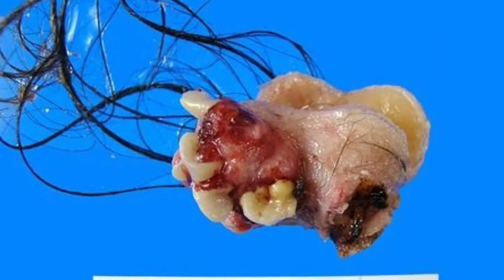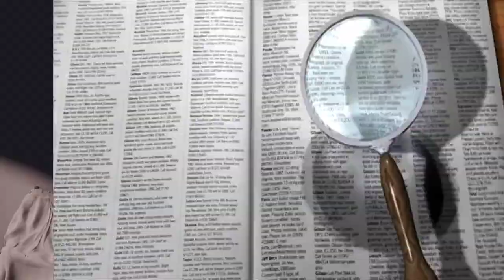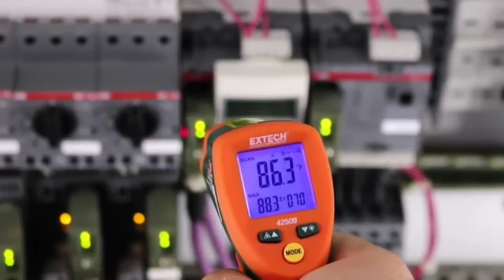भूतो से बात -Emf meter and paranormal equipments explained | Most amazing random facts in hindi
this is the innovative channel  where you got all facts and knowledge videos.
About the video : this video tells about  भूतो से बात -Emf meter and paranormal equipments explained | Most amazing random facts in hindi

Paranormal activity for sushant Singh rajput

Paranormal activity

Bhoot se baat

Church of bones

The oxilixt movie

The haunted island

Haunted place in the world

Horror

Scary

Facttechz

My India